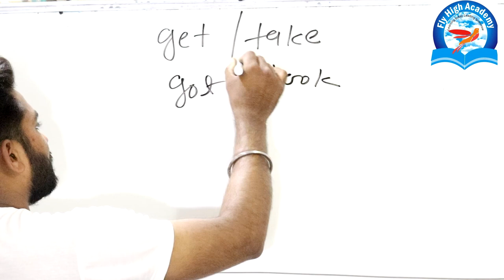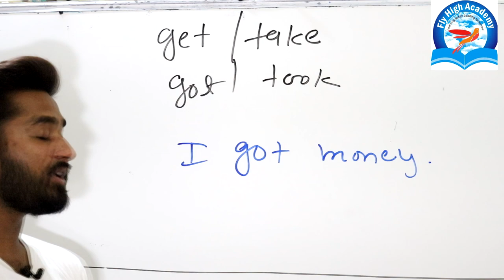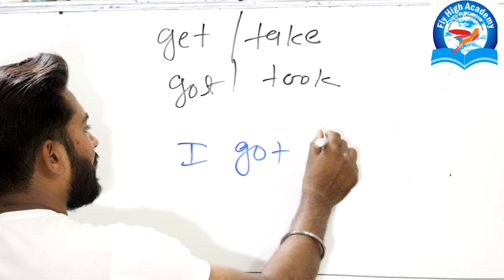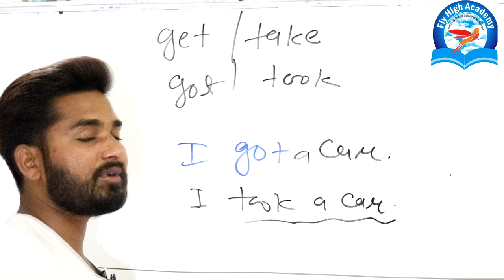difference between get and take || Learn How to Use GET Correctly || pushpendra dhakad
Spoken English